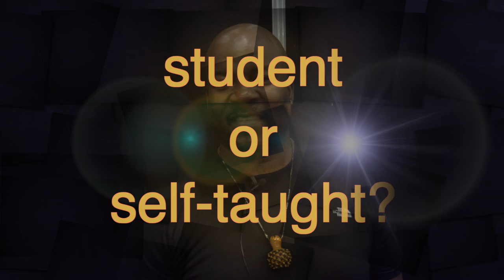Drummer Chris Coleman explains the importance of counting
+++ Many thanks to Chris Coleman & LDS +++ Did you like the video? Thumbs up, please! 👍👍👍
Editing software: FCX
Media and artists Chris Coleman mentions in the video ...
The Paradigm
Earth Wind & Fire: Boogie Wonderland (CD | 2011)
Chaka Khan: Original Album Series (CD-Box | 2010)
Dave Weckl: Master Plan ( CD | 1990)
Vinnie Colaiuta: Vinnie Colaiuta (CD | 1980)
Dennis Chambers: Getting Even (CD | 1995)
Richard Bona: Heritage (CD | 2016)
Prince
Stevie Wonder
Sting
Chris Coleman: Playing with Precision and Power (DVD | 2008)

Some artists Chris worked with ...
Christina Aguilera
Beck
Regina Bell
Randy Brecker
Larry Carlton
Stanley Clarke
Bootsy Collins
George Duke
Sheila E
Escovedo Family
EnVouge
Rachelle Ferrell
Dave Grusin
LaLah Hathaway
Isreal & New Breed
Chaka Khan
Patti Labelle
NKOTB
Prince
Lee Ritenour
David Sanborn
Mike Stern
Dave Weckl
Stevie Wonder

Chris Coleman’s Gear ...
Sonor Drums
Meinl Cymbals
Vic Firth Drumsticks ...
Chris Coleman Signature American Hickory Wood Tip Drumstick
Evans Drumheads